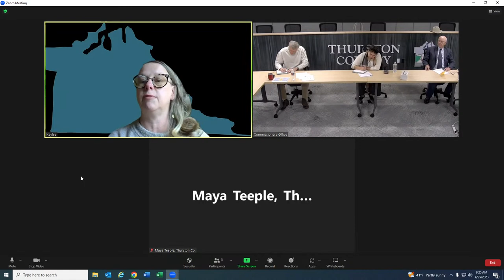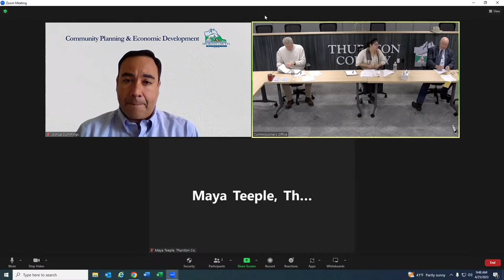BoCC Agenda_Setting_Meeting_04_25_23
The Thurston County Board of County Commissioners Agenda Setting Meeting for Tuesday, April 25, 2023.